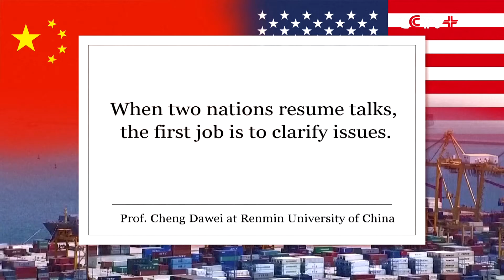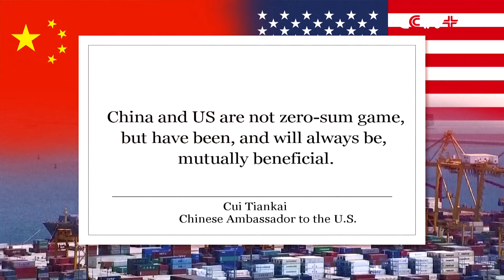China-US Trade Talks to Resume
China's Ministry of Commerce (MOC) announced on Aug 16 that at the invitation of U.S. side, a Chinese delegation led by Vice Minister of Commerce Wang Shouwen, will visit the United States in late August to talk with Wang's U.S. counterpart on bilateral economic and trade issues.

Wang Shouwen is also the deputy China international trade representative. The U.S. delegation will be led by David Malpass, Under Secretary for International Affairs at the U.S. Department of Treasury.